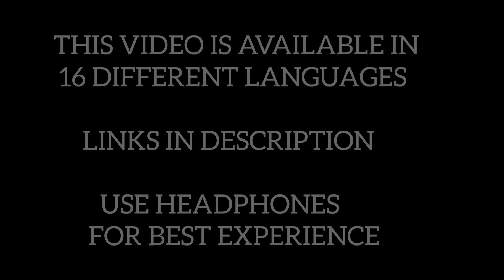LEGACY OF CARAKASAMHITA(HINDI)|AYURVEDA SCIENCE & BHARAT-EPISODE1|CARAKAJAYANTI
Creative Head & Base Script: Dr. Nidhi Devias Chickramane
Idea, Base Script, Visuals, Editing: Dr. Nandeesh J.

Step back over 5,000 years to the vibrant landscapes of ancient India, where the profound wisdom of Ayurveda was born. This animated journey explores the origins and evolution of Ayurveda, the ancient science of life and longevity. Discover how early Indians lived in harmony with nature, relying on its bounty for sustenance and healing.

Explore the emergence of Ayurveda as a comprehensive system of medicine, rooted in the understanding that humans are a microcosm of the universe. Learn about the Panchamahabhoota—the five great elements—and how this philosophy shaped Ayurveda's approach to health and wellness.

Uncover the challenges faced in preserving this ancient knowledge, from natural calamities to invasions, and the resilience of scholars who ensured its survival. Dive into the legacy of the Charaka Samhita, a cornerstone of Ayurveda, and celebrate the enduring impact of its teachings.

Join us on this captivating journey through time and discover the timeless principles of Ayurveda that continue to inspire holistic health practices today.